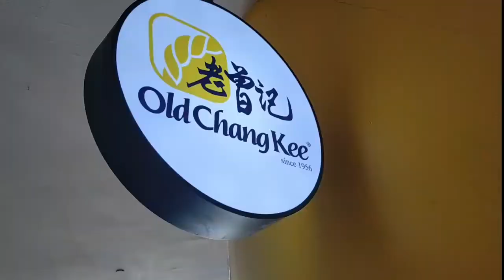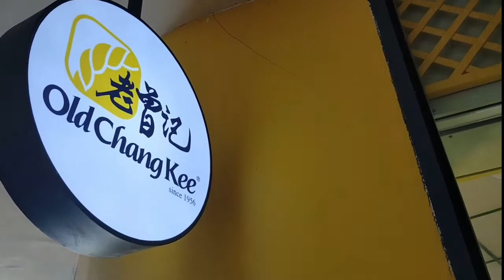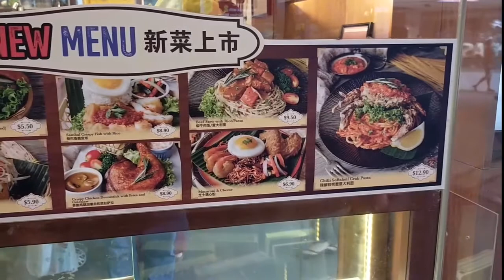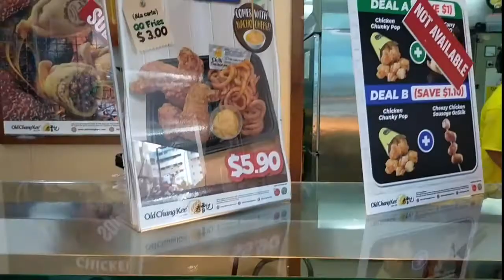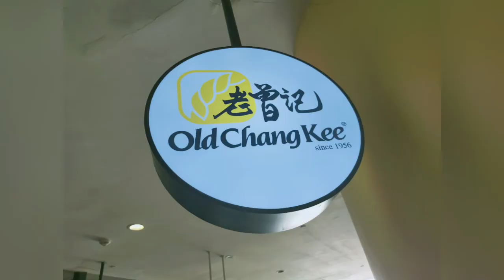Old Chang Kee Food Stall (Famous Street Food in Singapore) | Singapore Food and Restaurants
This video will show you the food items that Old Chang Kee Ltd sells. Old Chang Kee Ltd. is a Singaporean multinational snack, food and beverage chain. It specialises in curry puffs and other local snacks.  It is listed on the Singapore Exchange and has its headquarters in Woodlands, Singapore.

Service options: Dine-in (Our Tampines Hub Branch), Takeaway, No delivery

List of Famous Food Products
Curry puffs, Sardines puffs, Potato Puffs, Spring rolls, Yam Cakes, Carrot Cakes, Fishballs, Sotong Ball, Gyoza, Fried Cuttlefish, Breaded Prawns, Chicken/Crab/Prawn Nuggets, Fried Fish Fillets, Cheezy Fish/Chicken Ball, Sotong on Stick, Black Sesame Ball, Green Bean Feelin', Chicken Chuncky Pops, Chicken Sausage and Chicken Wing.